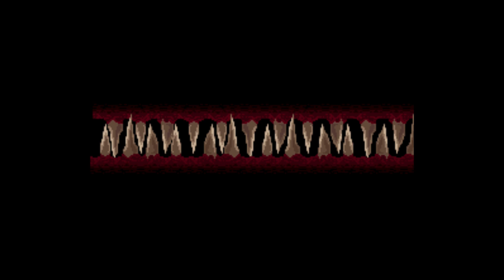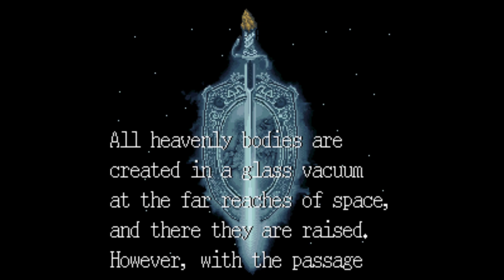SNES Games I like - Part 2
Titel (alphabetical order) with release dates: (JP) = Japan, (NA) = North America, (EU) Europe, Date: 19XX, XX = year
00:00 Ghoul Patrol (JP) 95, (NA) 94, (EU) 94
01:00 Harvest Moon (JP) 96, (NA) 97, (EU) 98
02:00 The Hunt for Red October (JP) 93, (NA) 93, (EU) 93
03:00 Indiana Jones' Greatest Adventures (JP) 95, (NA) 94, (EU) 95
04:00 Judge Dredd (JP) 95, (NA) 95, (EU) 95
05:00 Jungle Strike (JP) 93, (NA) 93, (EU) 93
06:00 Jurassic Park (JP) 94, (NA) 93, (EU) 93
07:00 Jurassic Park Part 2: The Chaos Continues (JP) /, (NA) 94, (EU) 94
08:00 Killer Instinct (JP) /, (NA) 95, (EU) 95
09:00 King Arthur & the Knights of Justice (JP) /, (NA) 95, (EU) /
10:00 King of the Monsters (JP) 92, (NA) 92, (EU) 92
11:00 King of the Monsters 2 (JP) 93, (NA) 94, (EU) /
12:00 Knights of the Round (JP) 94, (NA) 94, (EU) 94
13:00 The Legend of Zelda: A Link to the Past (JP) 91, (NA) 92, (EU) 92
14:00 Lemmings (JP) 91, (NA) 92, (EU) 92
15:00 Lemmings 2: The Tribes (JP) 94, (NA) 94, (EU) 94
16:00 MechWarrior (JP) 93, (NA) 93, (EU) 93
17:00 MechWarrior 3050 (JP) 96, (NA) 95, (EU) 95
18:00 Mega-Lo-Mania (JP) 93, (NA) /, (EU) 93
19:00 Mega Man X (JP) 93, (NA) 94, (EU) 94
20:00 Mega Man X2 (JP) 94, (NA) 95, (EU) 95
21:00 Mega Man X3 (JP) 95, (NA) 96, (EU) 96
22:00 Metal Marines (JP) 94, (NA) 93, (EU) 94
23:00 Metal Warriors (JP) /, (NA) 95, (EU) /
24:00 Mortal Kombat (JP) 93, (NA) 93, (EU) 93
25:00 Mortal Kombat II (JP) 94 , (NA) 94, (EU) 94
26:00 Mortal Kombat 3 (JP) /, (NA) 95, (EU) 95
27:00 Mutant Chronicles - Doom Troopers (JP) /, (NA) 95, (EU) /
28:00 NBA Jam (JP) 94, (NA) 94, (EU) 94
29:00 Ninja Gaiden Trilogy (JP) 95, (NA) 95, (EU) /